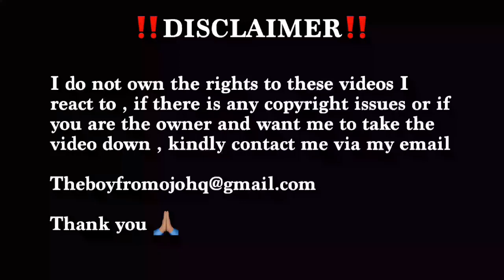Nigerian 🇳🇬 React To Kweku Flick - Ewiase (Official Music Video) 🇳🇬🇬🇭🔥🔥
Original video: Kweku Flick - Ewiase (Official Music Video)